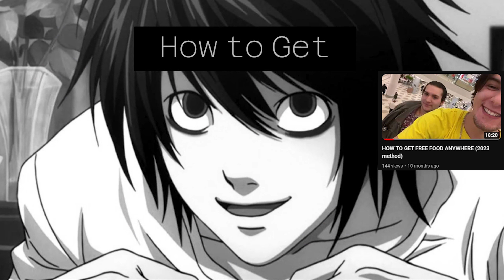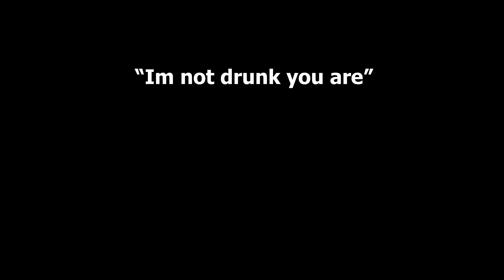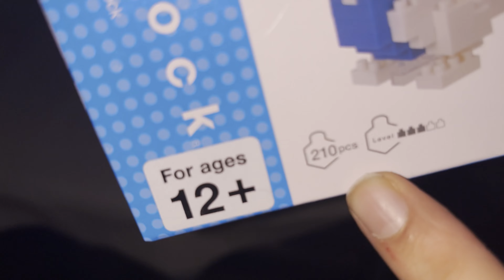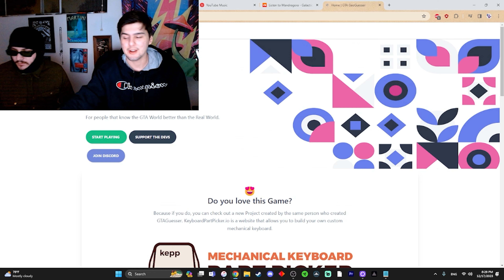Degenerate Debauchery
A night of Debauchery with Angel.
Next vlog is already in the works